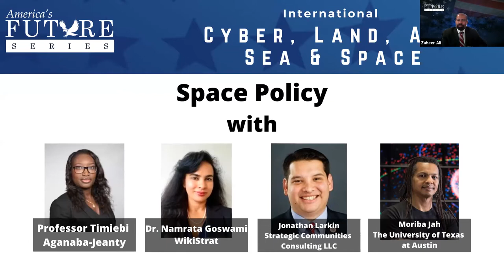SIS2021 Space Policy with Jonathon Larkin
Listen in on this great discussion with Jonathon Larkin, Prof. Timiebi Aganaba Jeanty, Dr. Namrata Goswami and Moriba Jah, Viasat Research!

Make sure to sign up for our next upcoming events!

Our mission is to help make America a Stronger, more Noble and more Generous nation.
We are focused on issues impacting U.S. Global Competitiveness and National Security.